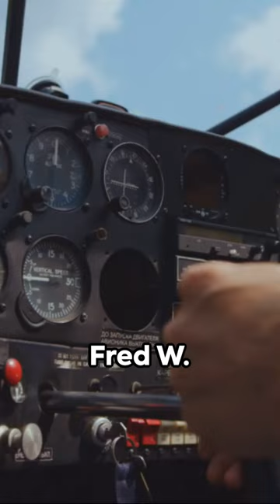Fred Haise: A Journey Beyond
Embark on a cosmic odyssey with our YouTube short, "Fred Haise: A Journey Beyond." Explore the extraordinary life and space adventures of astronaut Fred Haise, a key member of the Apollo 13 mission and a dedicated space explorer. From his contributions to the Apollo program to the challenges and triumphs of the ill-fated mission, this short film pays tribute to Haise's unwavering commitment to space exploration. Join us for a captivating exploration of the man who faced adversity in the vastness of space. Don't miss "Fred Haise: A Journey Beyond" for a stellar insight into the cosmic legacy of a true space pioneer!